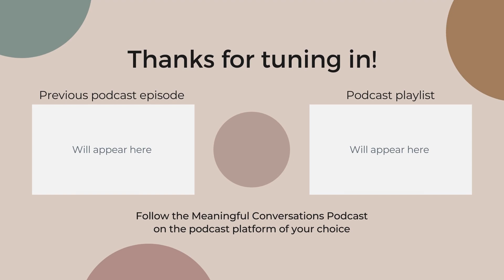10 Life Changing Books to Read in 2022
Books are awesome - and here are some of my favorite, impactful books that have changed my life and perception of this world. Add these to your reading list for 2022!

Atomic Habits by James Clear

Winning the Brain Game by Matthew May

The Coaching Habit: by Michael Bungay Stanier

How to Talk to Anyone by Leil Lowndes

Essentialism by Greg McKeown

Free to Focus by Michael Hyatt

Mindset by Dr. Carol S. Dweck

Bringing Up the Boss by Rachel Pacheco

I Will Teach You to Be Rich by Ramit Sethi

Unf*ck Your Boundaries by Dr. Faith G. Harper

The Power of a Positive No by William Ury